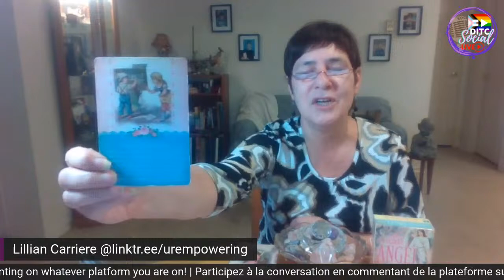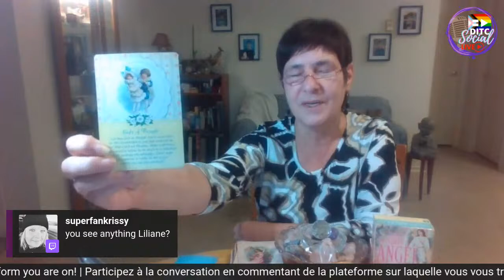DITC Social Live is Back! | DITC Social est de retour!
Français suis l’anglais….

This week on “DITC Social” Wednesday, September 1, 2021 at 7 pm (EST), we are back with the live shows.

We talk to the NAC about their diversity program and Lillian is back live doing her tarot card readings.

Join us on one of 4 platforms for the show or now you can ask for us on your smart speaker by saying “Alexa Play Blast the Radio”

Take care of each other Ottawa/Gatineau!
Cette semaine, dans "DITC Social", mercredi 1er septembre 2021 à 19 heures, nous sommes de retour avec les émissions en direct.

Nous discutons avec le CNA de son programme sur la diversité et Lillian est de retour en direct pour ses lectures de cartes de tarot.

Rejoignez-nous sur l'une des 4 plateformes pour l'émission ou maintenant vous pouvez nous demander sur votre haut-parleur intelligent en disant « Alexa jouez Blast the Radio »

Prenez soin les uns des autres Ottawa/Gatineau !